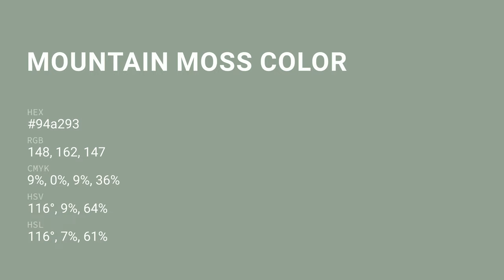Mountain Moss color 94a293 hex color - Green color - Warm color 94a293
What color is Mountain Moss ? 94a293 hex color - Green color - Warm color 94a293

Hex 94a293 Color Code is also known as Mountain Moss color.